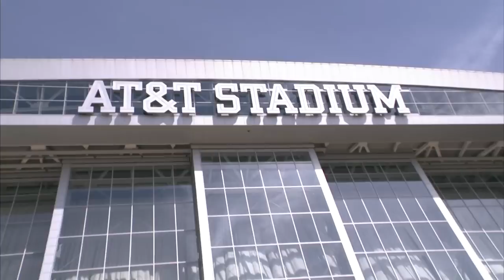Conan Catapult: Basketball Baby & Willie Nelson's Taxes Edition | CONAN on TBS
It's day two of Conan's quest to make Texas-themed baskets using an insane catapult outside AT&T Stadium.